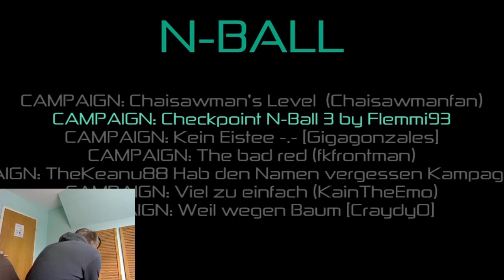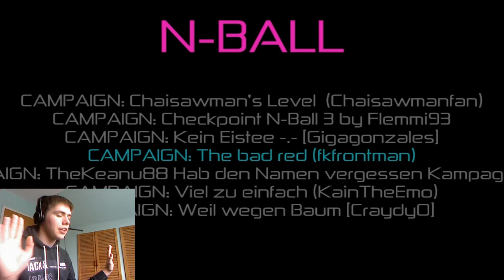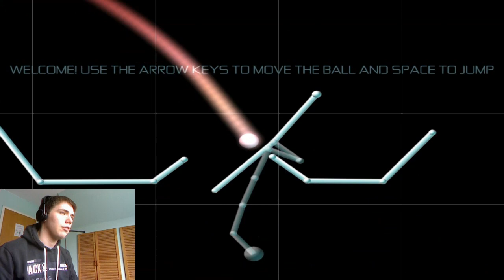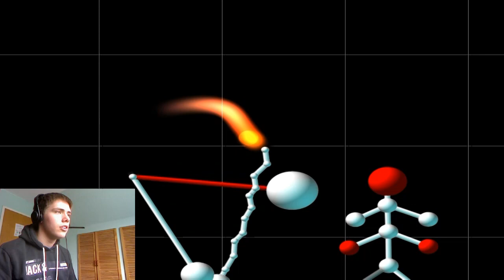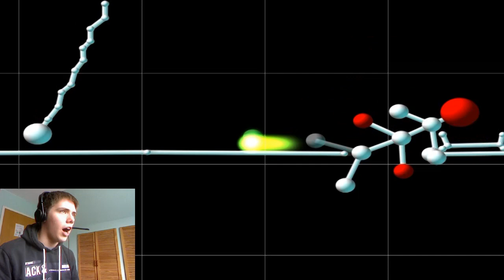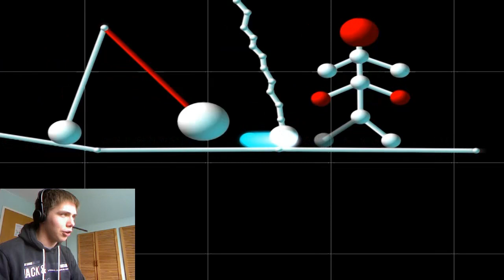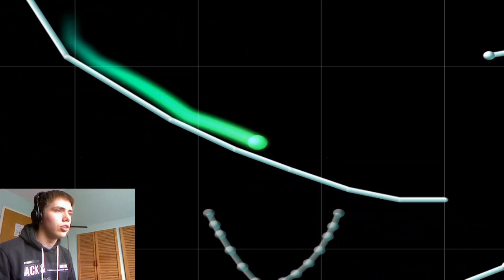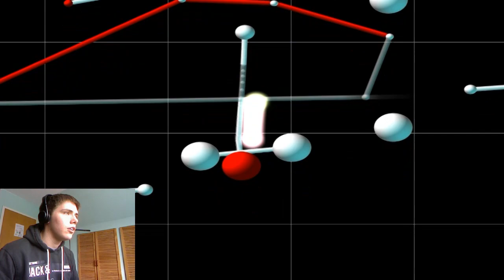Lets Play N-BALL (Zuschauerlevel) [Camconfusion/BLIND] Part 89 "3D-Treppen"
CROW's CLAW - How Does I Feel To Be Alive？
CROW's CLAW - Mimetic Flower
CROW's CLAW - Solitude Of Descendant
[Irgendwas fehlt. ]

Alle Lieder aus den Album : "Brutal Games For Reminding Of Death"